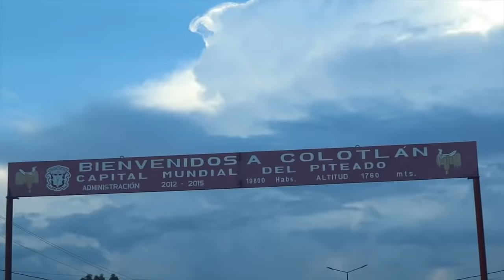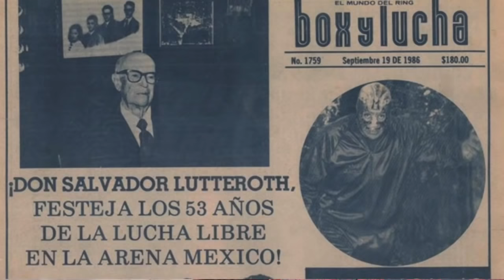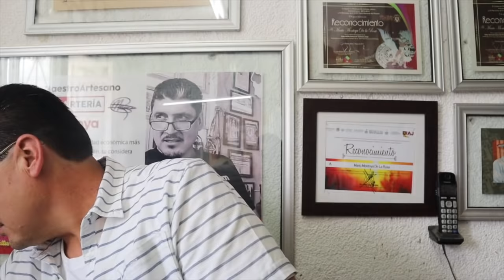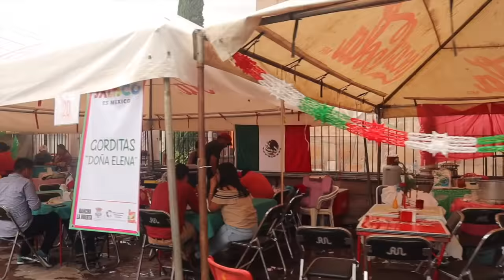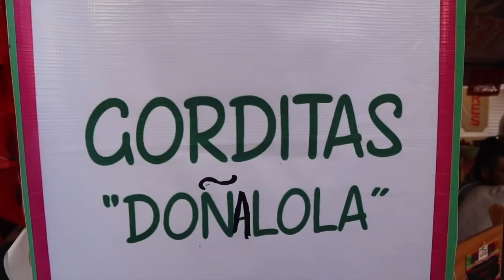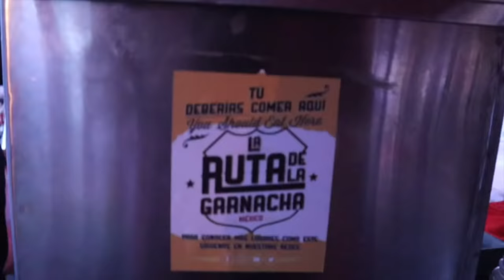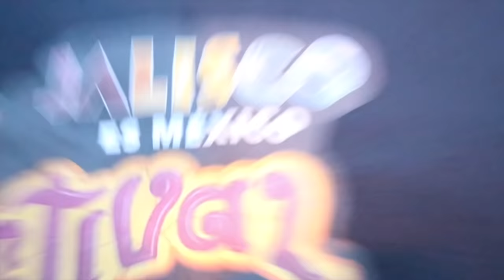Festival de la GORDITA en Colotlán, Jalisco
Aquí pueden comprar el Libro de LA RUTA DE LA GARNACHA en el extranjero

Lalo recomienda:
Los tacos están bien rifados y las gorditas de doña Lola me robaron el corazón.

Dirección:
46200, Centro, 46200 Colotlán, Jal.

Horario:
Lunes a Domingo
08:00 am - 04:00 pm

Precio:
Tacos: $ 9 pesos
Gorditas: $ 9 pesos

Variedad ++
Sabor
Calidad
Precio ++